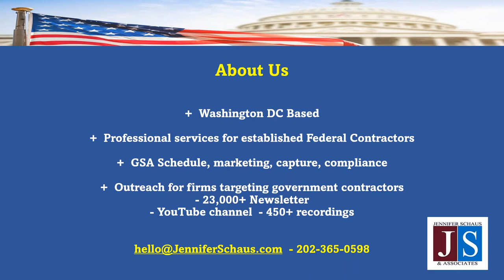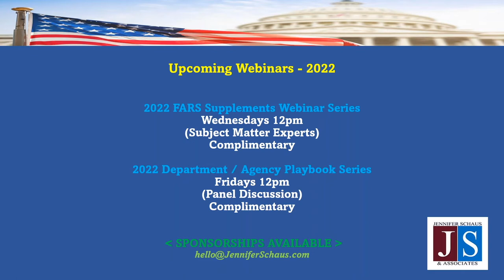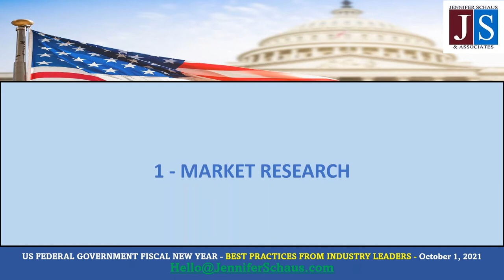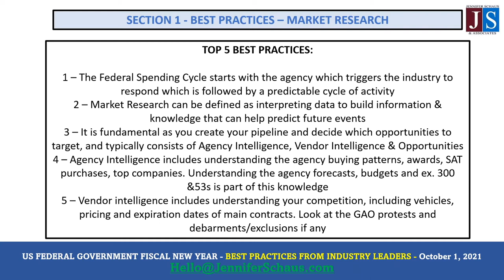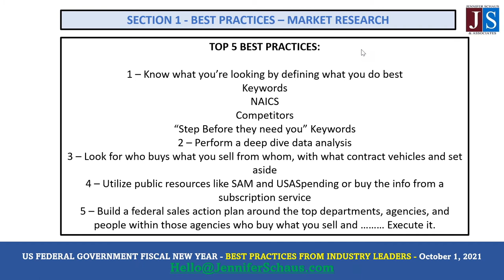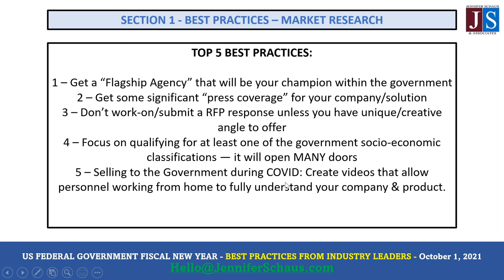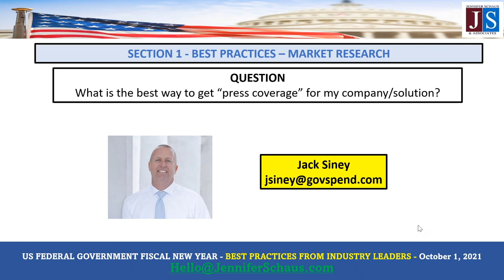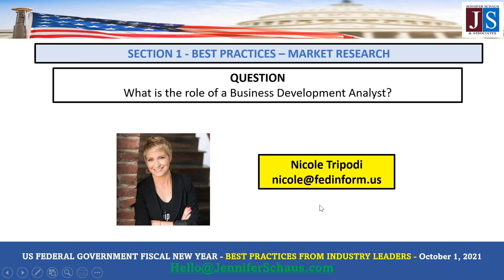Federal Government Contracting - MARKET RESEARCH - Best Practices - Win Federal Contracts